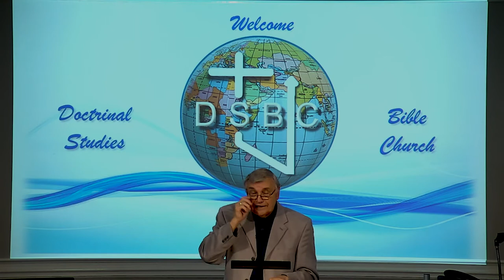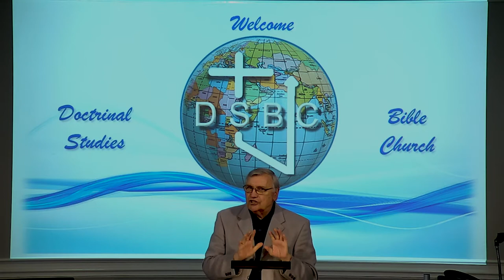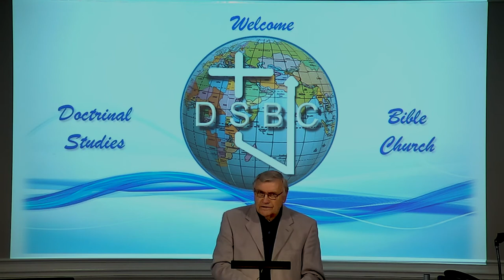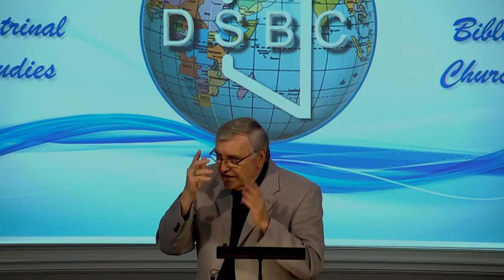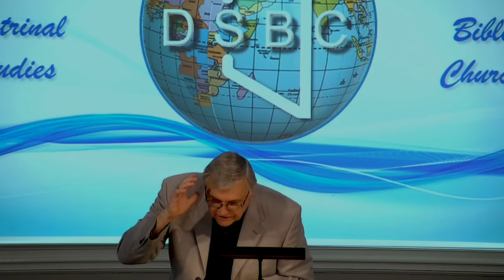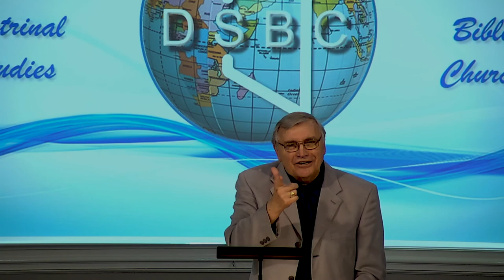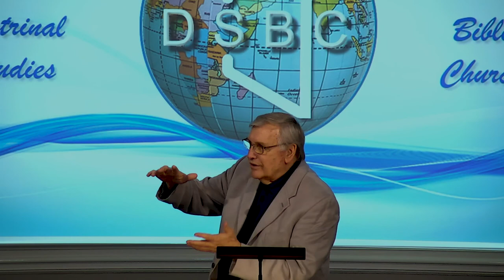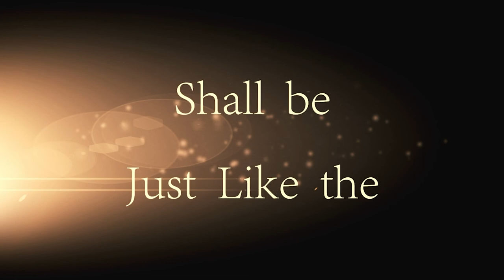DSBC - Ron Adema - Days of Noah - Noah’s Voyage Journal - 04/28/2021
Series:   Days of Noah

Lesson: Noah’s Voyage Journal

Text: Gen.7:1-24